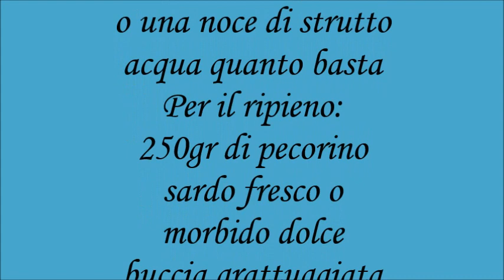seadas veloci-by Erika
dolce tipico sardo con miele e pecorino fresco dolce sardo